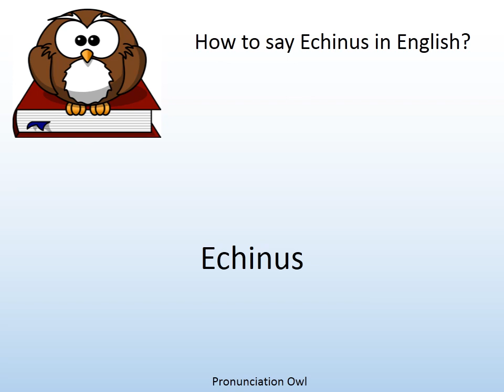How to say Echinus in English? - Pronunciation Owl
How to say Echinus in English? Learn the pronunciation of Echinus!